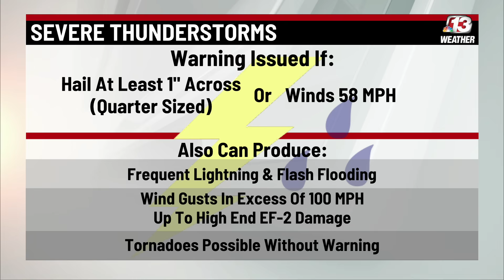A look inside the National Weather Service office in Johnston